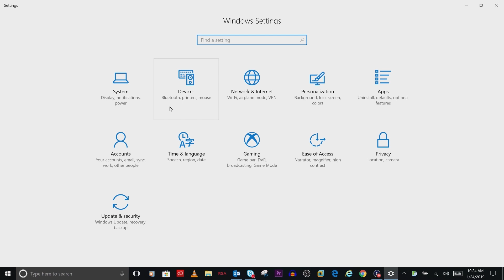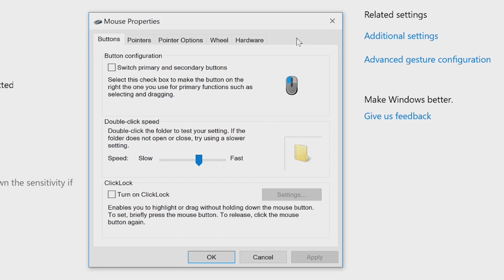Windows 10 | How to Reset Touchpad Settings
Learn how to reset touchpad settings to default in Windows 10

You can also join in a chat on our official Dell Technologies Community Forum and click on Support Forums. To learn more about our Dell Community Forum check out